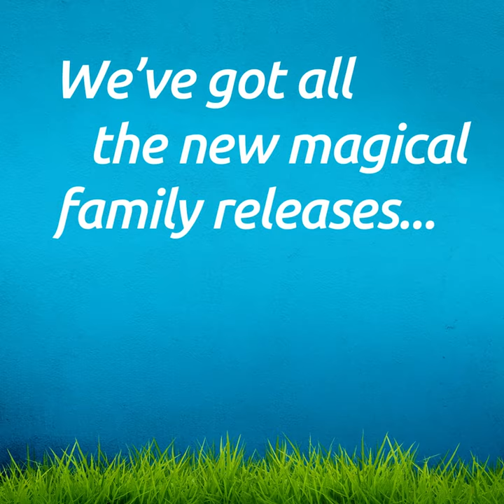This Easter at Odeon